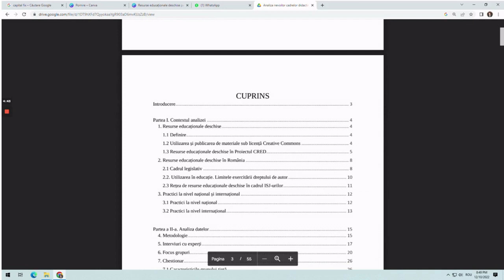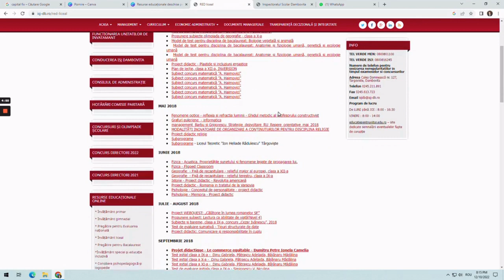Rețeaua de RED-uri a inspectoratelor școlare județene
Scopul resursei este de a susține activitatea de promovare a rețelelor de resurse educaționale deschise aprobate începând cu anul 2017, în contextul formării/exersării/dezvoltarea competențelor digitale a cadrelor didactice prin programul de formare Resurse educaționale digitale oferit de proiectul
CRED.